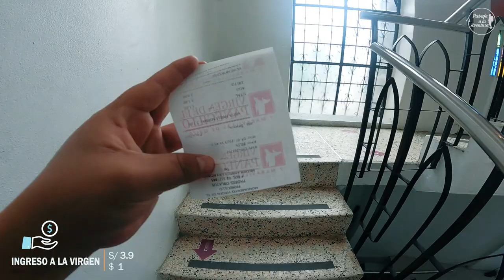Llegue a la ciudad de Quito - Ecuador | Virgen del Panecillo | basílica del voto nacional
Llegue a la ciudad de Quito - Ecuador | Realice  un full day por la ciudad con menos de 6 dolares.

Gracias  por seguir mis vídeos, te mando  un fuerte abrazo.

✅ Contacto para transporte, publicidad y monitoreo  turístico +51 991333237
Yape y  Plin
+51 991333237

➡️Ubicación de lugares💥 (Próximamente)
✅ Terminal Quitumbe
✅ Mirador del Panecillo
✅ Basílica del voto nacional
✅ Plaza Grande
✅ Plaza San Francisco
✅ Hospedaje Rock & Quito